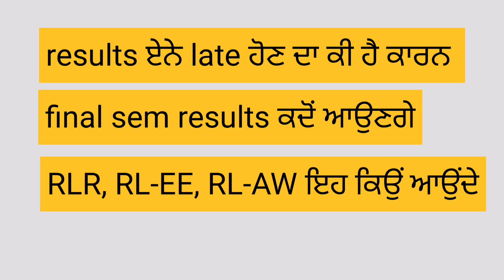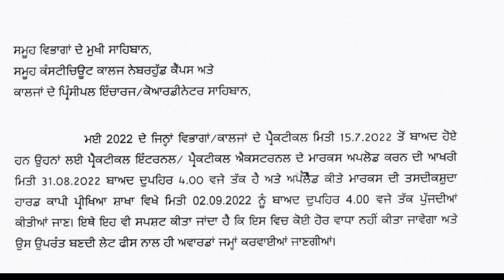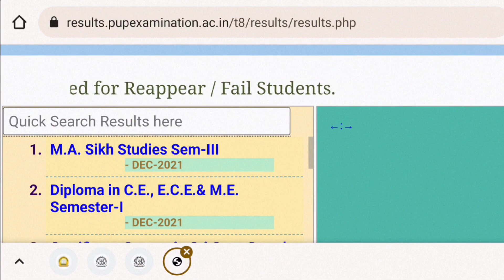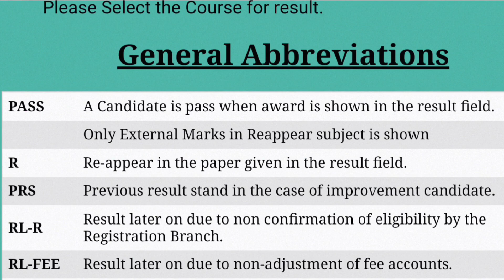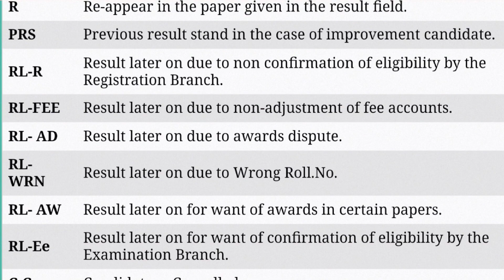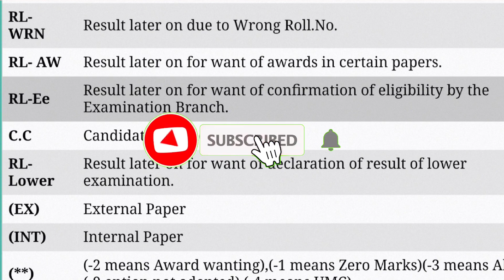final ,3rd 1st sem results update | Punjabi university Patiala news today| professor advice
results update | Punjabi university Patiala news today | professor advice | pup exam news today

fees notice for 3rd,5th,7th & 9th sem |punjabi university patiala exam news today | professor advice
punjabi university patiala news today | punjabi university patiala online admission 2022 session

results declared dec 2021 punjabi university Patiala| punjabi university patiala news today|pup news

exam update punjabi university Patiala|
 results update Punjabi university Patiala | punjabi university patiala news today | professor advice

online exam possibility in university exams | punjabi university news today |  gndu exam news today | puchd exam news

latest notice Punjabi university Patiala | Punjabi university Patiala news today

about video :-
in this video we are covering the information regarding online datesheets uploaded by Punjabi university . so Punjabi university Patiala exam news today is that they started uploading datesheets for online exams  .we always try to cover every update about pup news

topic covered :-
1.punjabi university Patiala latest news
2. punjabi university Patiala latest notification

punjabi university patiala news today,
Punjabi University news,
Punjabi University Patiala news,
Punjabi University Patiala Holi,
Punjabi University Patiala Holi 2022,
punjabi university patiala news about exams,
punjabi university Patiala exam news today,
pup exam updates,
Punjabi university Patiala latest news update,
pup updates,
pup,
punjabi university patiala exam news,
pup exam news today,
punjabi university patiala latest news,
punjabi university patiala news about exam,
pup university news today,
punjabi university patiala exam news 2021,
pup update,
pup univesrity patiala today news,
pup datesheet,
pup practical exams,
pup first sem exam 2022,
pup first sem online

for any query regarding notification you can ask in comments section . will reply you in 10 mints .